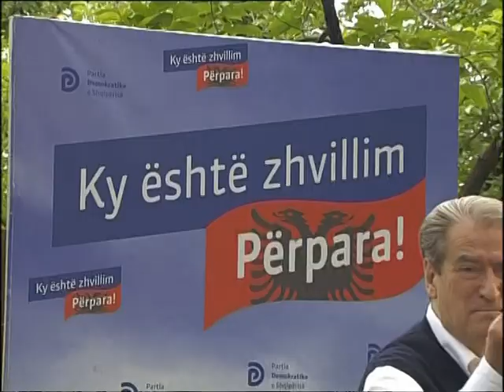BERISHA NE LIBRAZHD-PREZANTON KANDIDATET PER DEPUTETE DHE SULMON RAMEN-LAJM